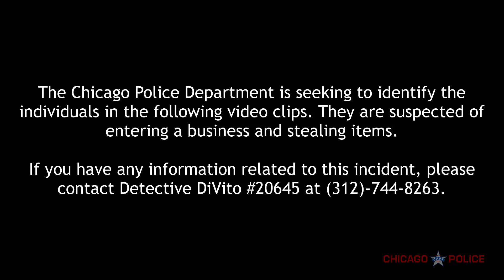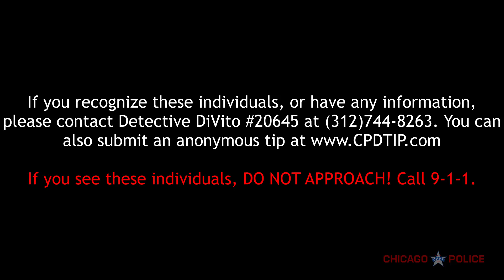Retail Theft | 800 block of North Michigan Ave | JE406228 | 10/11/2021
Help the Chicago Police Department identify these individuals. They are suspected of entering a business and stealing items on the 800 Block of N Michigan Ave. You can also submit an anonymous tip

If you see these individuals DO NOT APPROACH. CALL 9-1-1